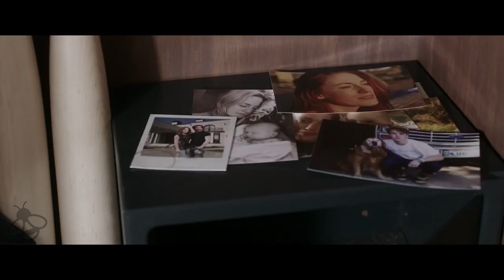A SCORE TO SETTLE Trailer (2019) Nicolas Cage Action Movie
A Score to Settle Trailer - 2019 Action Movie starring Nicolas Cage, Benjamin Bratt and Noah Le Gros

About A Score to Settle:
An ex-enforcer for a local crime syndicate has vowed to enact retribution on his mob bosses after 22 years of wrongful imprisonment. The only thing diverting his violent plans is a new found relationship to his beloved son.